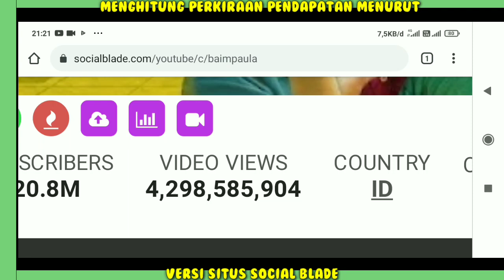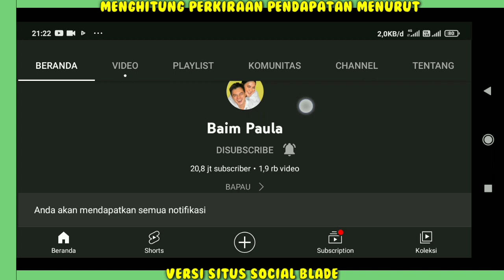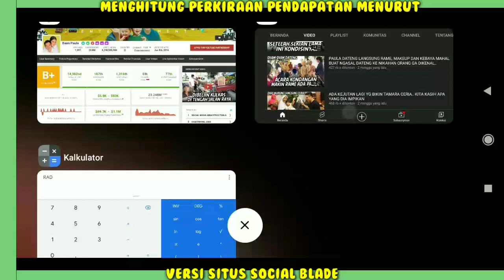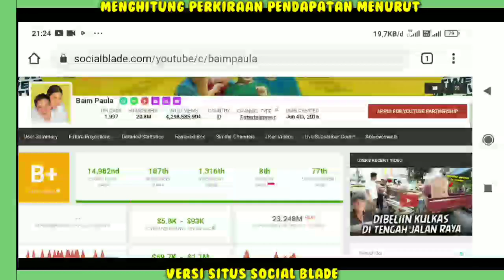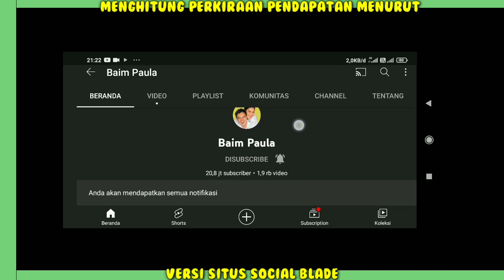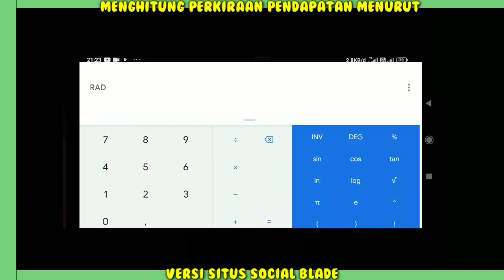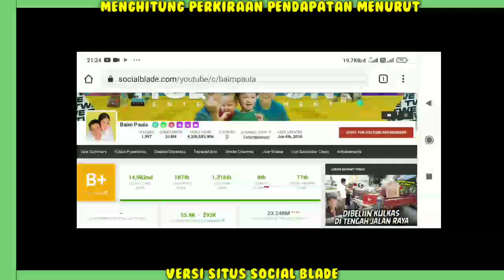GAJI BAIM WONG DARI YOUTUBE HASILNYA BEGINI....